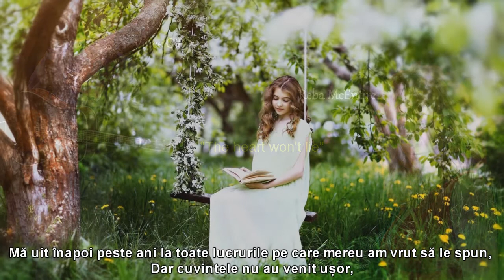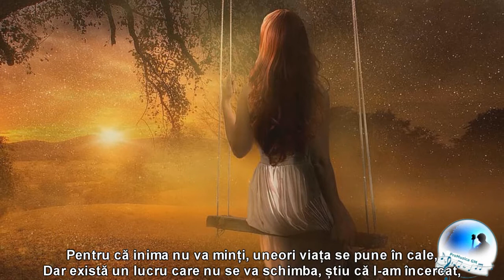Reba McEntire & Vince Gill - The heart won't lie (sub.Ro.)